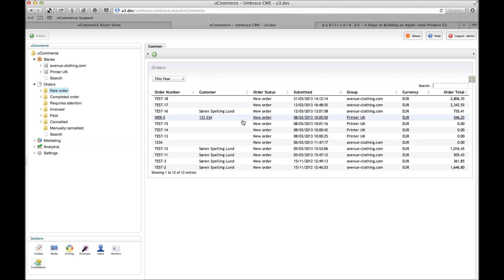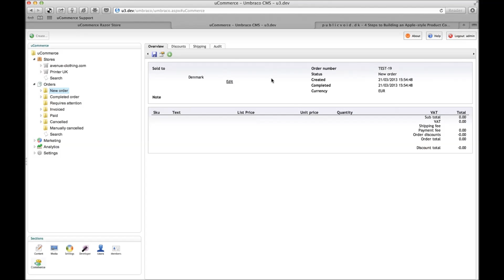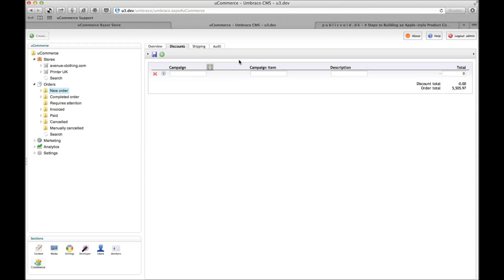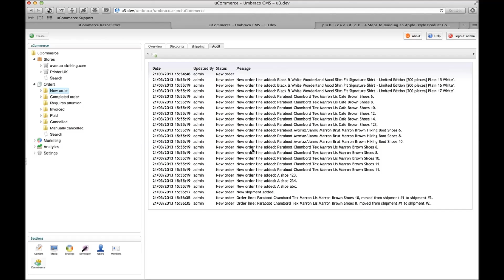uCommerce 3.5 features - With focus on Usability for webshop owners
uCommerce 3.5 was recently launched - and this time we have made the back-end experience for webshop owners much better(at least we hope so...)

Here are some of the new features implemented in the back-end that helps order administration:

 - You can now create new orders directly from the back-end.
 - Edit all customer details on an order.
 - Edit and rearrange individual order lines.
 - Edit the shipping information on orders, and even split an order into multiple shipments with an easy to use drag'n'drop interface.
 - A much improved Order Overview, where you can apply time based filters, sort, and search.
 - But also, and this is a big one, you can now change order status on multiple orders in one  go!
 - Two new out-of-the-box payment providers added, Quickpay and Nets Netaxept.
 - Two new pipelines for when a category is saved or deleted.
 - Huge performance improvements when dealing with products with 1.000+ variants.
 - Plus a bunch of minor features and bug fixes.

Feel free to give feedback!